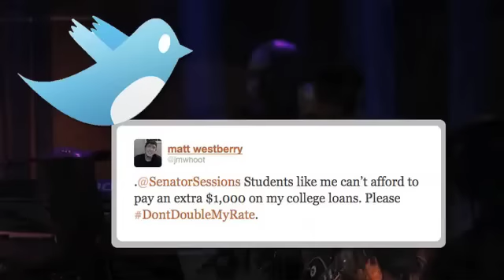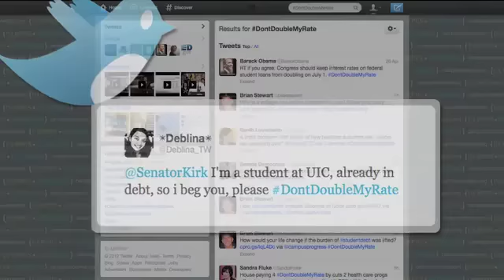Tell Congress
On July 1, 2012, interest rates on Stafford student loans are set to double - unless Congress takes action to stop it from happening. To learn more and sign our petition,